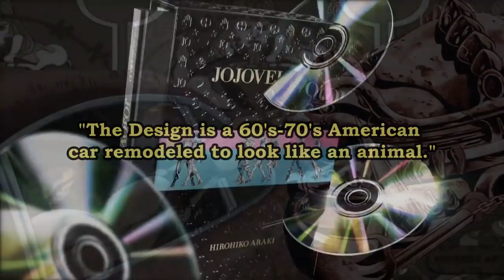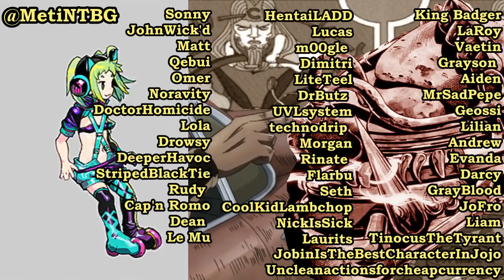IT JUST WORKS: Wheel of Fortune